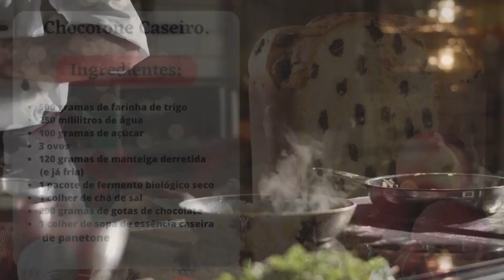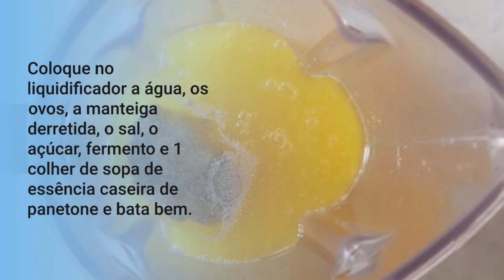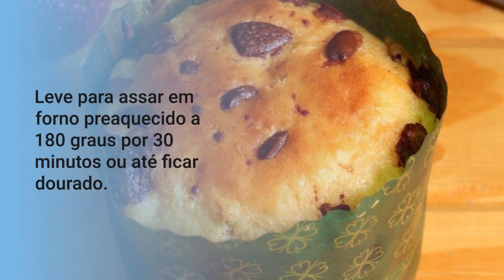COMO FAZER CHOCOTTONE CASEIRO.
O Natal está chegando e se você ama chocotone tanto quanto a gente vai adorar a nossa receita do dia: chocotone caseiro super fácil!

Feita no liquidificador, a massa desse chocotone é super fácil de fazer e fica super úmida - no post nós damos todas as dicas para ele ficar assim também na sua casa. Quer deixar essa receita ainda mais gostosa? Prepare uma cobertura de chocolate para servir junto!

Confira o passo a passo aqui no Receita do Dia, com fotos, e prepare esse delicioso Chocottone caseiro na sua ceia de Natal!
8 convidados 2h 30m Dificuldade baixa
Características adicionais: Custo elevado
Ingredientes para fazer Chocottone caseiro:
 500 gramas de farinha de trigo
 250 mililitros de água
 100 gramas de açúcar
 3 ovos
 120 gramas de manteiga derretida (e já fria)
 1 pacote de fermento biológico seco
 1 colher de chá de sal
 200 gramas de gotas de chocolate
 1 colher de sopa de essência caseira de panettone